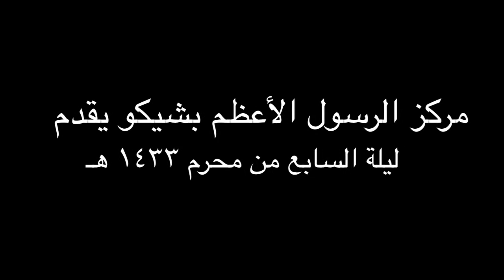المجلس الحسيني والعزاء ليلة السابع من محرم ١٤٣٣ هـ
مركز الرسول الأعظم بشيكو بولاية كاليفورنيا يقدم لكم مقتطفات من المجلس الحسيني العزاء لليلة السابع من محرم لعام ١٤٣٣هـ